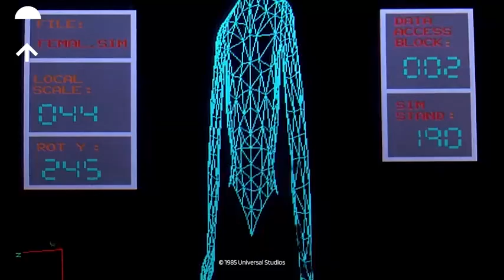Une Créature de Rêve : Une autre création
Il se passe quoi dans cet extrait ?
Gary (Anthony Michael Hall) et Wyatt (Ilan Mitchell-Smith) essaient de créer une autre femme devant Ian (Robert Downey Jr) et Max (Robert Rusler), mais cela échoue.

Cliquez pour acheter Une Créature de Rêve sur Amazon

Il se passe quoi dans ce film ?
Deux intellos, Gary (Anthony Michael Hall) et Wyatt (Ilan Mitchell-Smith), utilisent un programme informatique pour concevoir leur femme idéale. Un accident électrique lui donne vie.